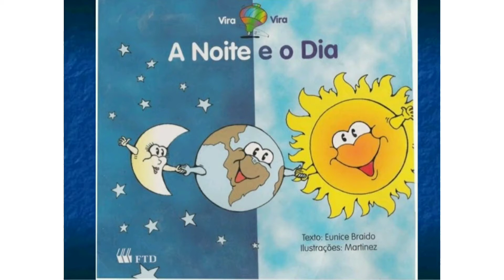A noite e o dia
Uma história especial. Que nos leva a pensar mais aquilo que acontece em nossa vida. Sol e Lua. Noite e dia. Vamos assistir juntos?